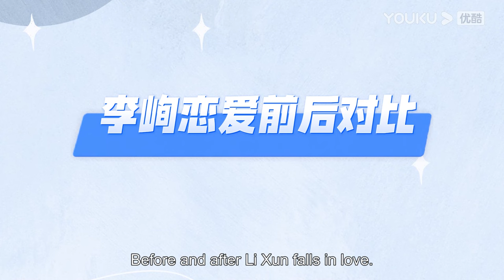This is how you turn an intimidating boy into a sweet passionate lover | Lighter & Princess |YOUKU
★ 36 Episodes